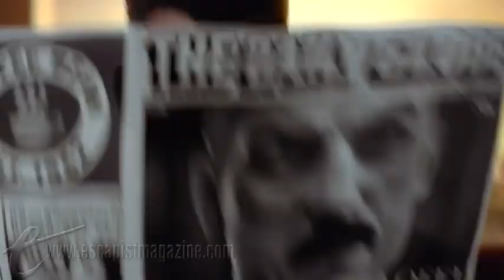Spiderman: Edge of Time Review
The Escapist reviews Spiderman: Edge of Time.